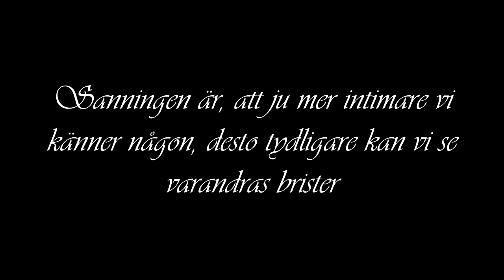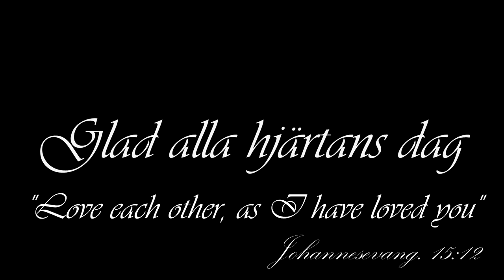Kärlek❤️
❤️Glad alla hjärtans dag!❤️
❤️Sprid gärna detta till någon du bryr dig om❤️

//PineappleGugge